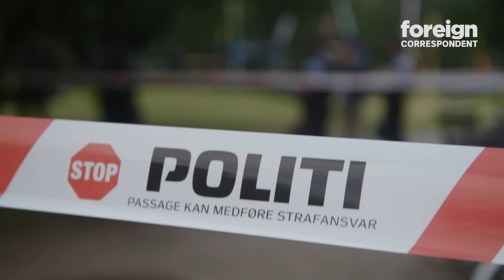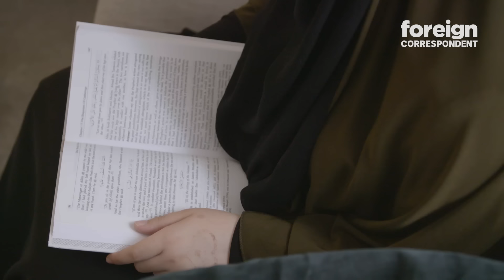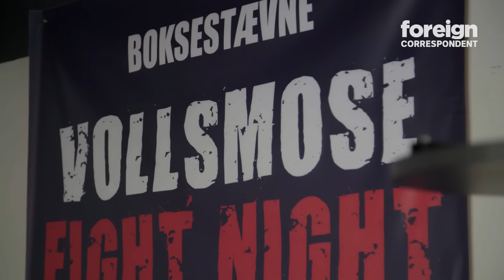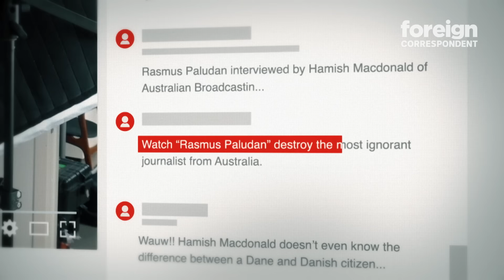How Denmark took a hard line on Immigrants | Foreign Correspondent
‘What is Danish?’ asks comedian Ellie Jokar. Born in Iran, now a Dane, Ellie struggles to understand why her once friendly country has pulled up the welcome mat. Hamish Macdonald explores a nation with an identity crisis.

It’s one of the most open and equal countries in the world. Denmark has long had a reputation for welcoming migrants and protecting its minorities. But these days there are fractures in this once cohesive society. Its mood of tolerance has shifted and now migrants feel on the outer.

‘When do you feel Danish? What is Danish?’, asks actress and comedian Ellie Jokar, who arrived in Denmark from Iran with her family when she was four. Now she feels she lives in a no man’s land.

"I define myself as a grey zone kid because people like me are not accepted by the Danes and not accepted by the Muslims.”

In recent years, the government has passed a hundred laws which place strict controls on immigrants: they’ve frozen the intake of refugees, banned the burqa in public and made it mandatory for children of migrants to attend Danish cultural training from the age of one.

The laws are some of the most draconian in Europe and have the backing of both sides of politics. Some areas with large immigrant populations have been designated as ‘ghettos’, where you get double the punishment for a crime.

Foreign Correspondent reporter Hamish Macdonald travels through Denmark in midsummer and takes the temperature of a country in the middle of an identity crisis.

He meets a far-right politician whose provocative stunts include throwing around the Koran and who often needs a police entourage when he appears in public. He wants all Muslims deported.

Hamish visits a young Muslim woman who’s been driven indoors by the burqa ban, and he has lunch with the local councillor who’s making pork compulsory on the menu at restaurants and schools in his area.

“If you want to be integrated and accepted, they must also accept the way we live”, he says.

Hamish also takes a ride in Ellie’s pink taxi – made famous in her hit YouTube show – where she interviews Danes from all sides of the political fence, using humour to navigate and explore the cultural divide.

“I meet people that are different than me…and I try to get to the bottom of, how did they become extreme Muslims? Extremist right wing?”, she says. But Ellie is increasingly worried about the growing divisions in her country and longs for strong leaders who can build bridges.

‘So the Danes are over here. The Muslims are over here and…they don't really know how to communicate’.